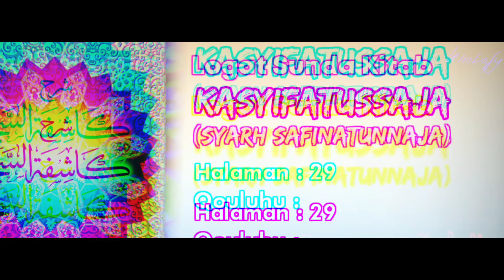Logat Sunda Syarah Safinah #208 | Qouluhu : Wannathu... [Halaman : 29]